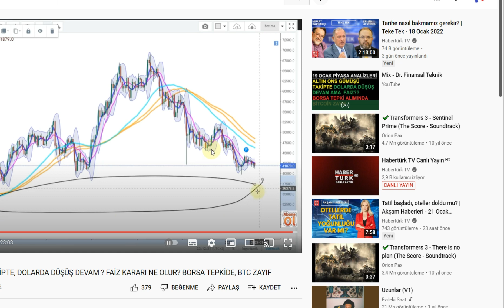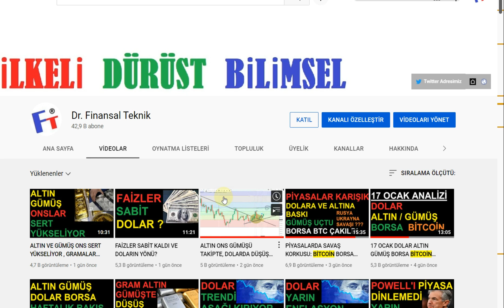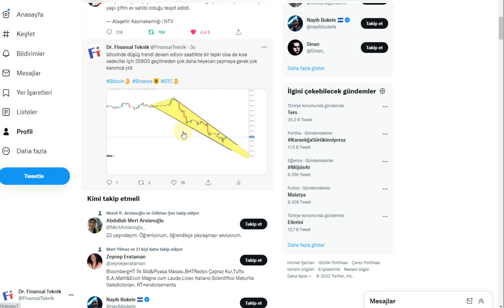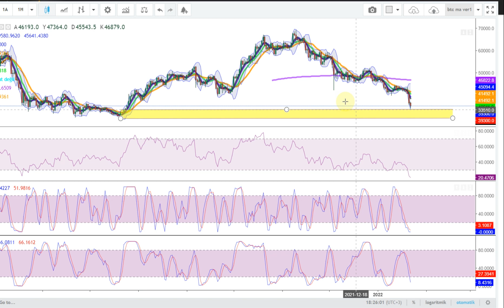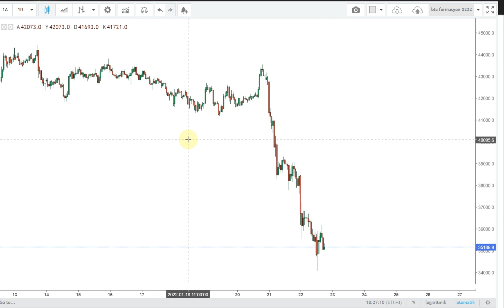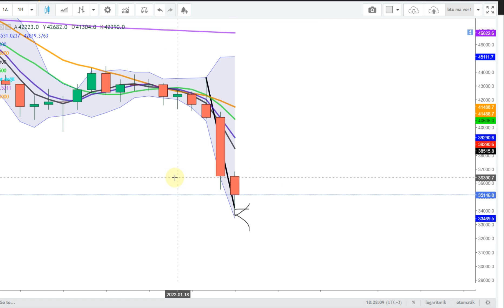BİTCOİN 29-30 BİN DOLARDAN DÖNER Mİ ?